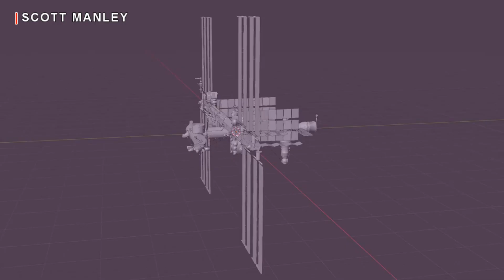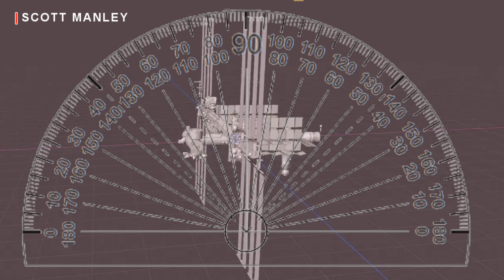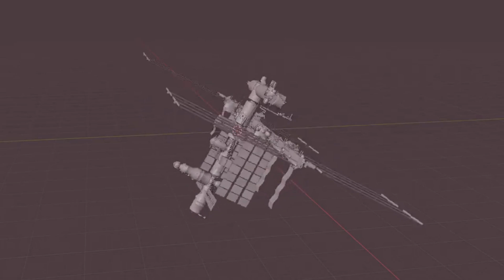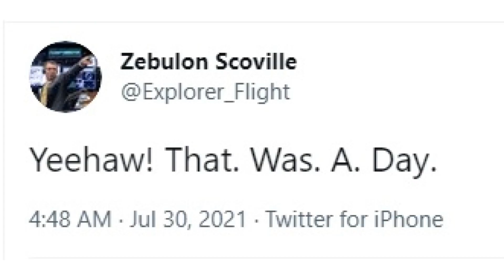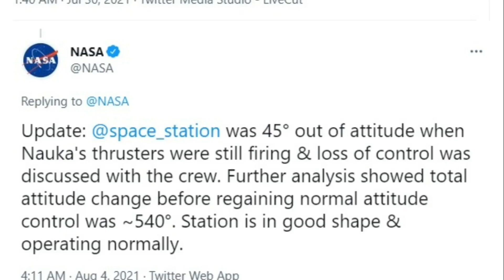Nagsirko ang ISS Dahil sa Russian Module, Boeing Starliner Sablay na Naman | Madam Info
Pagdating ng Russian module na NAUKA sa International Space Station ay may sablay itong ginawa! Pinag-sirko ba naman nito ang ISS kaya nag-declare ng emergency ang NASA! Ang Boeing Starliner naman ay hindi pa rin natuloy lumipad!